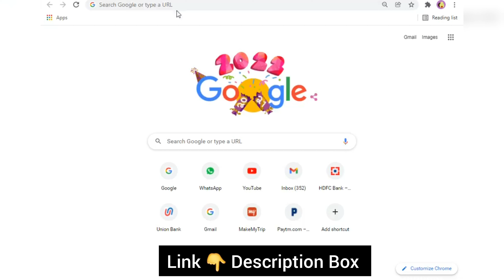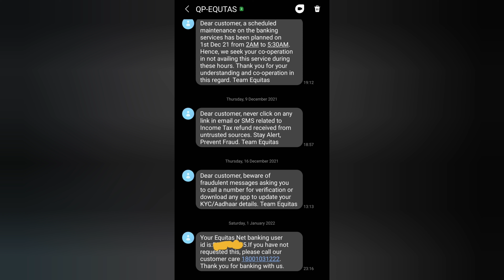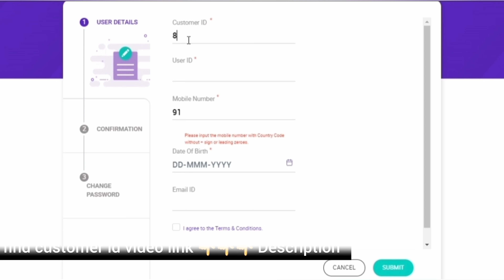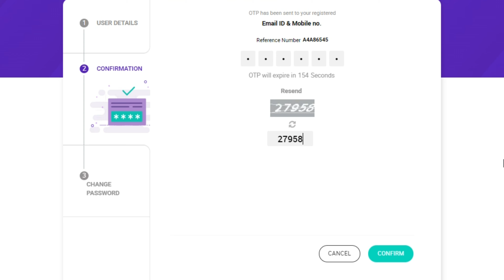equitas bank user id forgot I equitas bank user id kaise nikale I equitas bank user id kaise pta kre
How to find user id equitas small finance bank I Find user id equitas bank I user id kaise pta kre equitas small finance bank I user id find

SBI Pulse  Credit card Reffrel Code
2b3u03AfeVR

BOB Credit Card VKYC Process Video Live

Smartphone below 10,000

Smartphone below 15,000

Best Laptop 💻

Smart TV

Mobikwik Rupay Prepaid Card I Mobikwik Launch Rupay Credit card  I How to Apply Mobikwik Rupay Card I Rupay Card 2021

SBI Card Reffrel Code 👇👇👇
2b3u03AfeVR

SBI Credit card Reffrel Code
2b3u03AfeVR

how to aaply sbi credit card online
sbi credit card apply